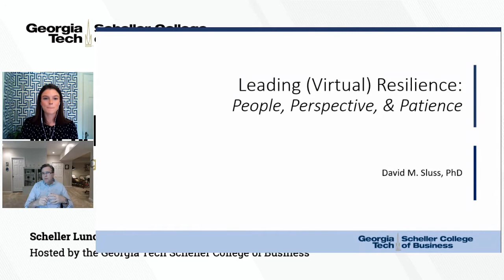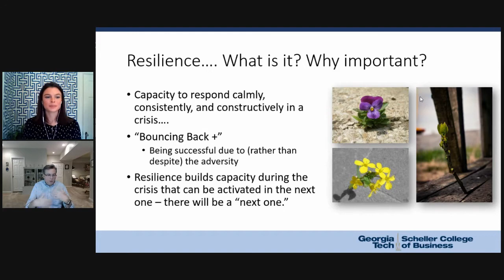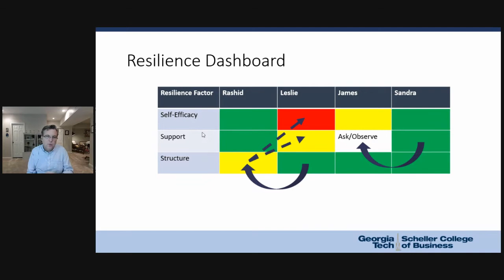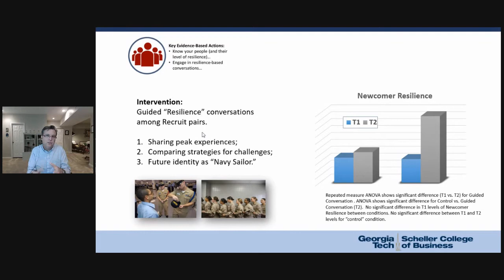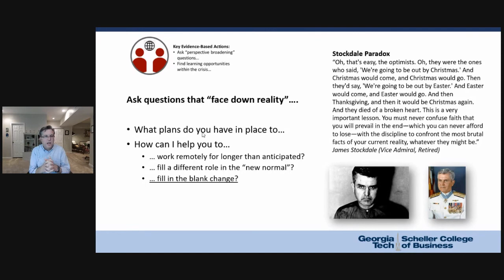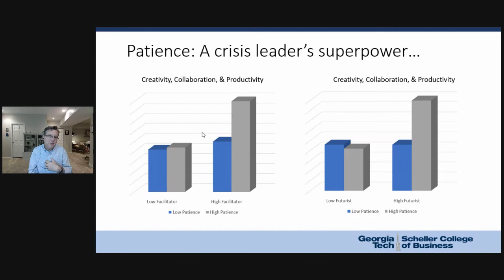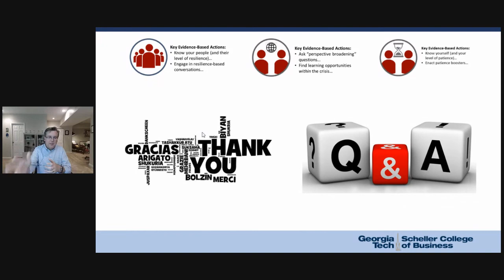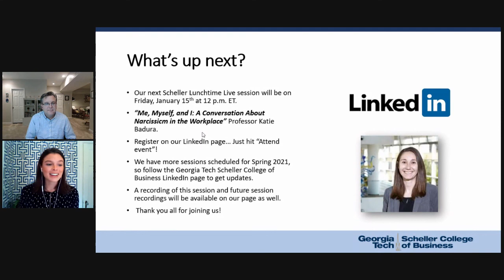How to Build Resilient (Virtual) Teams, Featuring David Sluss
Learn how to build people, broaden other’s perspectives, and boost your own patience for more resilient (virtual) teams.